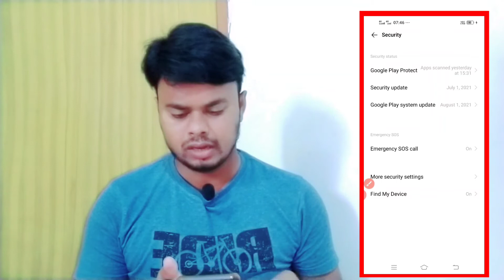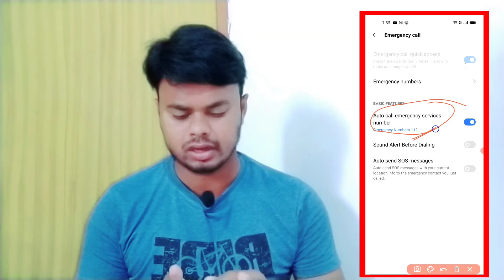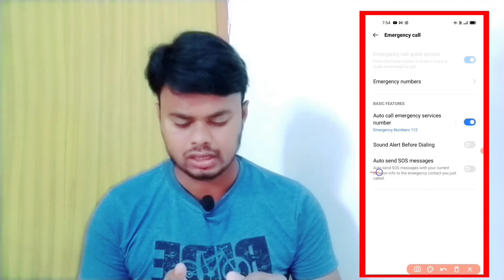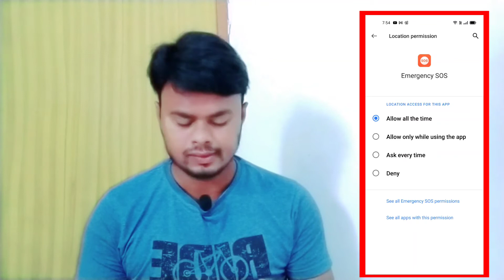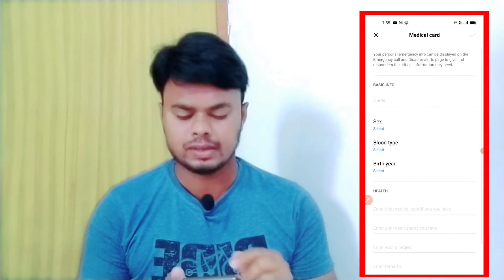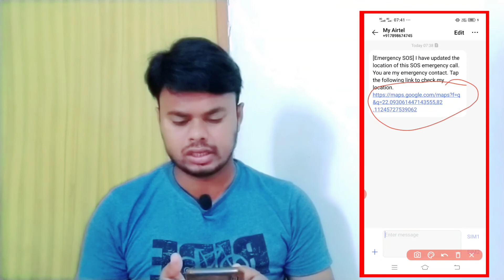Latest Updates for emergency SOS call 2021 ! what is emergency sos call ! vivo SOS call setting !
Dear friends in my this video complete described about emergency sos calling features of mobile using setting options.

Dosto aap bhi mere is video ke through samajh sakte hai ki emergency sos call on /off features kya hota hai kaise use karte hai aur kab kab use kiya jata hai ,

so please watch kare aur support kare aur emergency information gain kare !!

1. Complete review of ola electric scooter

Note - my this video is made only for information related and not for other activities so for other claim we are not responsible..